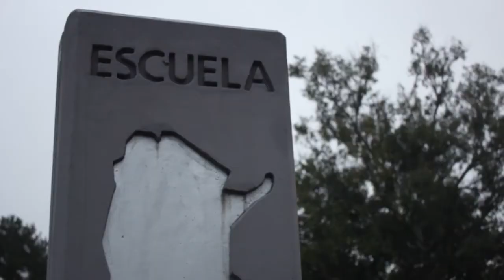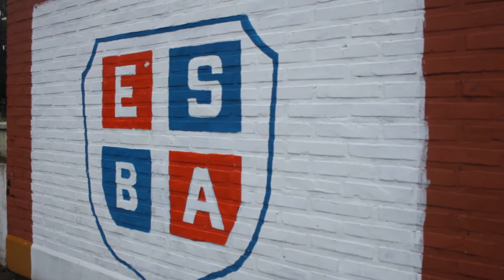Lichtmajer resaltó el trabajo de la escuela Bernabé Aráoz - Tucumán Gobierno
El ministro de Educación Juan Pablo Litchmajer, visitó la escuela Bernabé Aráoz. Dialogó con el cuerpo directivo, docentes y alumnos. Se interiorizó sobre los proyectos y necesidades de la institución.
"Esta emblemática escuela, que cuenta con 600 alumnos, es un orgullo para la provincia” ya que “varios de sus alumnos fueron distinguidos en Parlamento Juvenil”, indicó Lichtmajer. Por eso “conversamos con Liseth, alumna que nos representó ante la Nación en derechos humanos” y agregó: “la recibiré en Casa de Gobierno para continuar charlando”.
Por su parte, el director de la institución, José Abdala se mostró “orgulloso por la visita del ministro, quien dialogó con toda nuestra comunidad y se fue muy contento por cómo estamos trabajando”.
A su vez, expresó que “queremos armar un museo de nuestro prócer Bernabé Aráoz” e informó que “colaborando con nuestros hermanos del sur de la provincia que sufrieron las inundaciones. Muy pronto estaremos entregando las donaciones que juntamos”.
Claudia Cassisi, docente de la escuela, indicó que “somos un gran equipo de docentes, una verdadera familia, ya que siempre trabajamos todos en conjunto”.
También participó de la visita el director de Educación Secundaria, Luis Santillán.